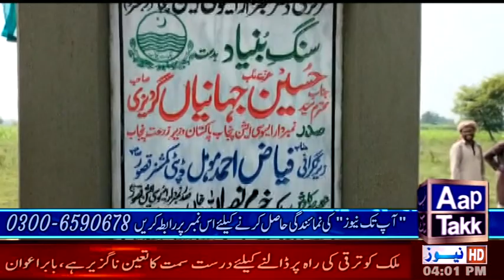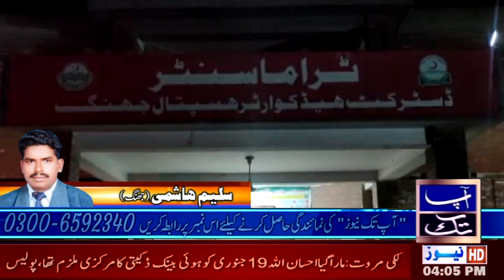4PM: NEWS HEADLINES | Aap Tak News Bulletin